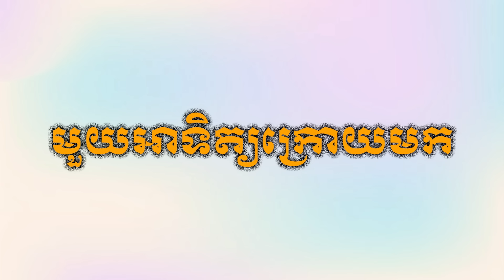ម៉ែកំសត់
នាំមកជូនដោយ: ហាងម៉ូតូសួសវិចិត្ត
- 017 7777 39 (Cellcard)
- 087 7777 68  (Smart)